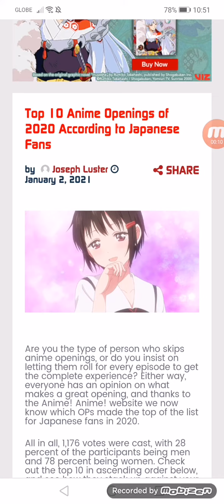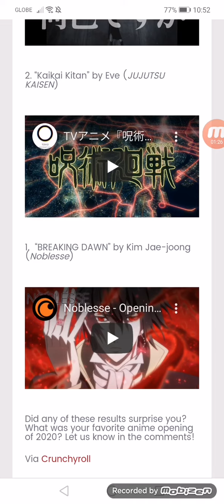Top 10 Anime Openings of 2020 According to Japanese Fans